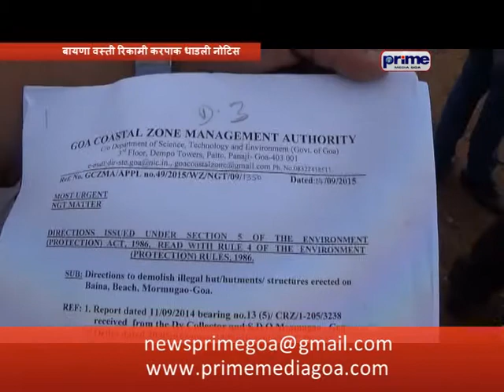PRIME KONKANI NEWS 9TH SEPT 2015